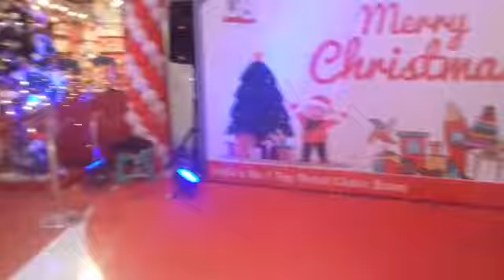Sona dancing and enjoing on Christmas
Video from Shekhar KUMAR